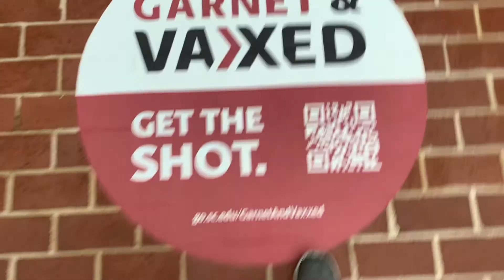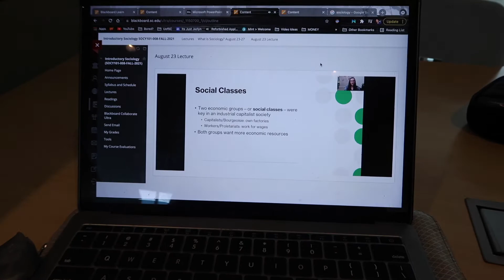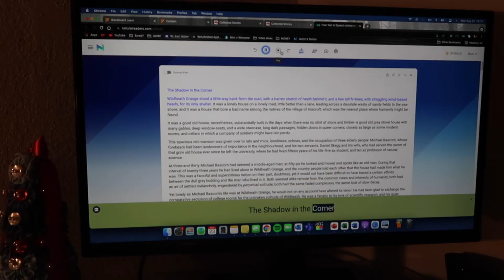FIRST DAY OF COLLEGE CLASSES 2021 // junior year at UOFSC!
Hey guys, in today's video I shared with you all my first day of college class at the University Of South Carolina! This day was really excited since I have recently changed my major and I am now having fun in my classes! Hope you guys are having a great start to the semester and enjoyed the video!

FAQ
Age: 20
Camera: Canon G7X Mark ii
College: University Of South Carolina
Major: Mass Communications
Sub Count: 1,999!! 💙